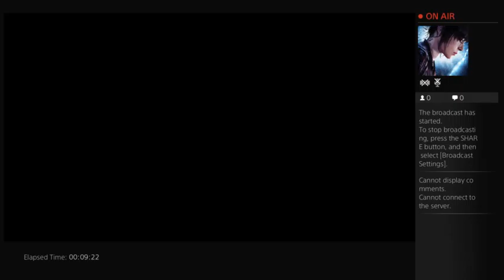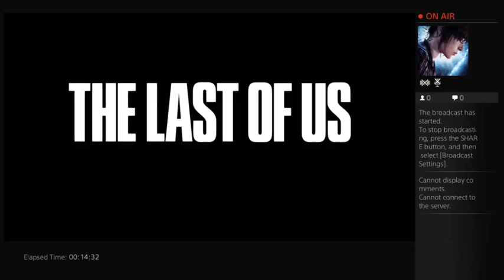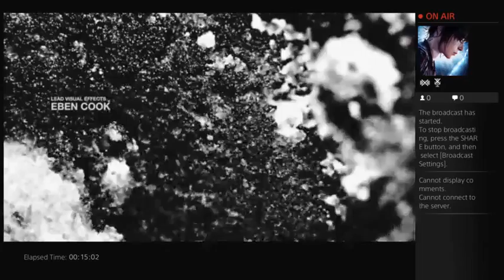The Last of Us Remastered 1: The Beginning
The powerful first level from The Last of Us Remastered on PS4.